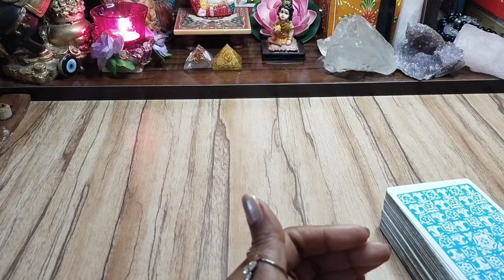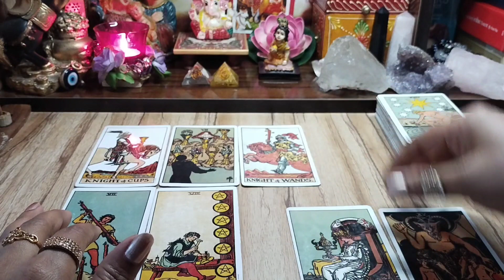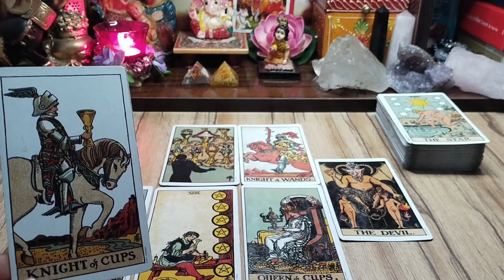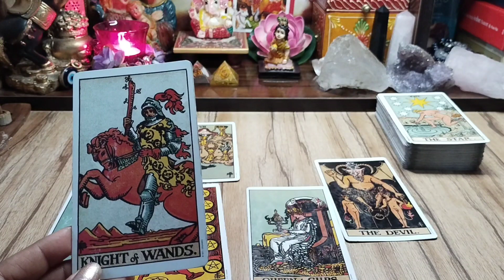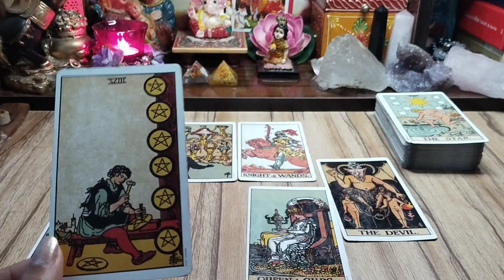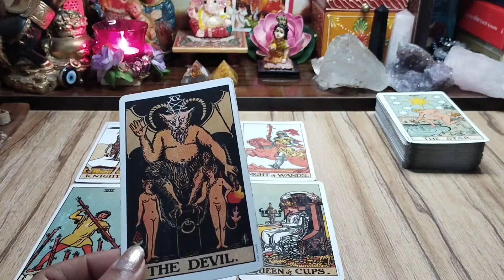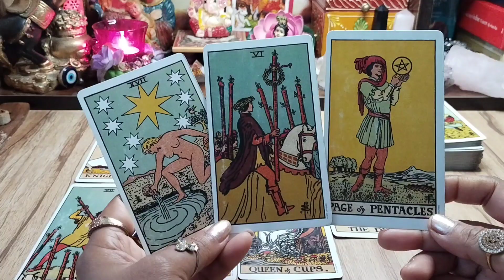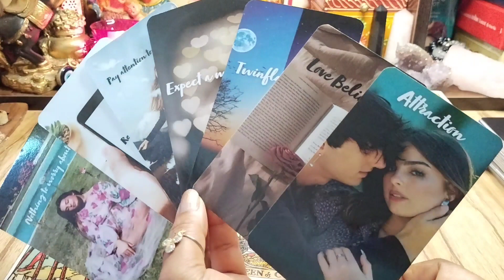आपको देखकर आपके crush क्या फील करते?वो क्या सोचते हैं आपके बारे में? psychic Reading 💑😋🪵💞🌴🌹